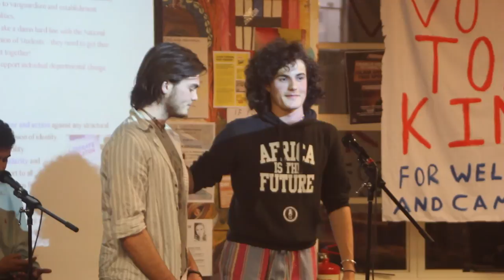Hustings 2015: Jovian Salak and Dimitri Cautain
SOAS Students' Union Elections 2015.
Candidate: Jovian Salak and Dimitri Cautain
Position: Campaigns Officer